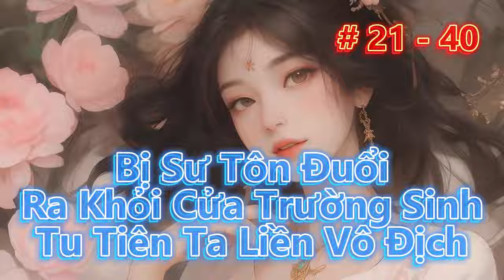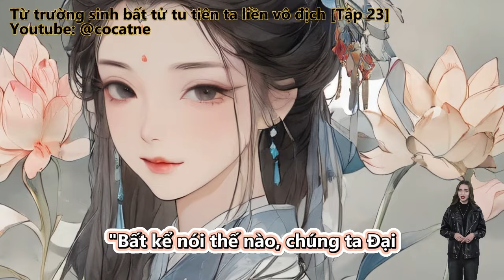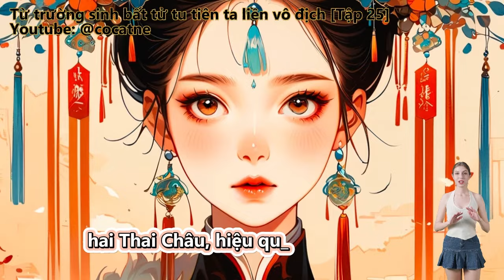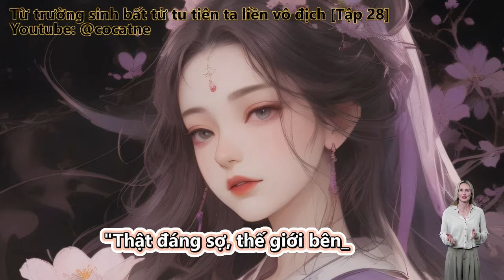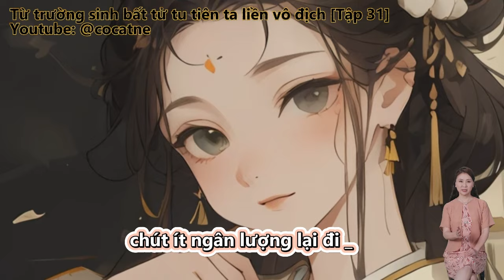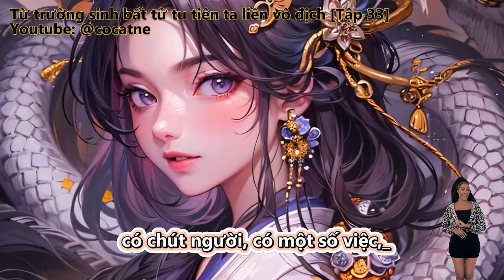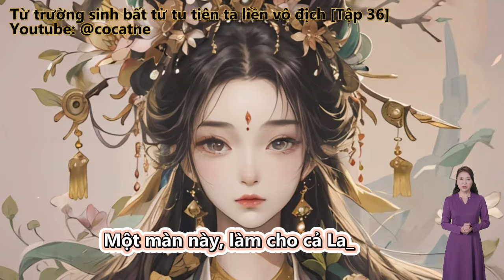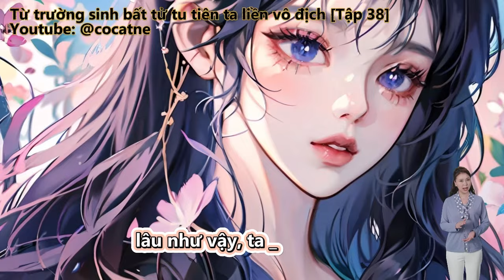BỊ SƯ TÔN ĐUỔI RA KHỎI CỬA, TRƯỜNG SINH TU TIÊN TA LIỀN VÔ ĐỊCH | Tập 21 - 40 | Review Truyện